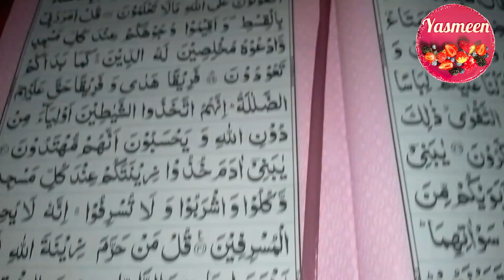Apni ZIndgi Hasi Kushi Guzare | Daily Routine | Yasmeen Vlog